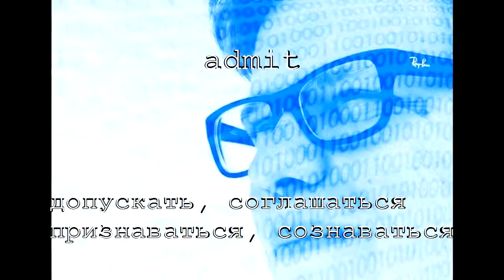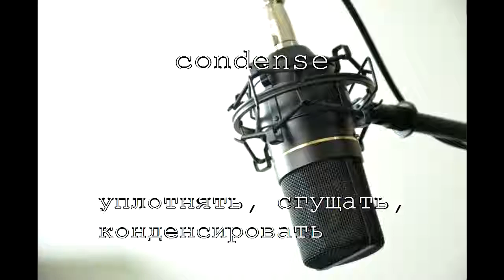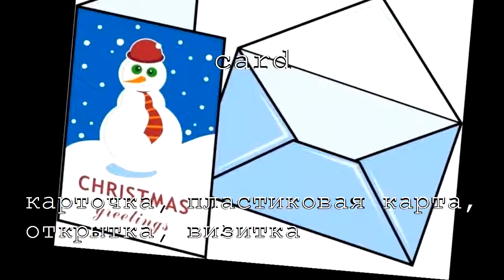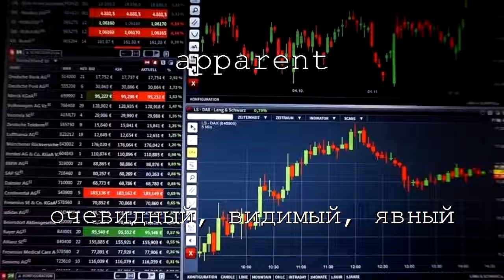Словарный запас Английский класс 31 Серия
На этом канале собраны видео для изучения английского языка  в формате: "Ржу и учусь".
Обучающие ролики направлены на ускоренное запоминание письменной и звуковой формы английских слов, а также их перевода.
При частом просмотре обучающих видео, вы сможете за четыре недели выучить Английский язык в достаточной для общения и понимания форме.
Для того, чтобы свободно говорить на английском нет необходимости знать все слова языка, достаточно знать только самые основные слова для повседневного общения, 4 тысячи самых часто используемых слов Английского языка достаточно для свободного общения в любой англо-говорящей стране.
Данные видеоклипы позволят быстро запомнить самые нужные слова английского языка.
Вы сможете моментально увеличить свой словарный запас до четырех тысяч самых распространенных слов Английского словаря.
На канале вы также можете посмотреть видео-ролики для изучения  денежных знаков, погоды, геометричесских фигур, цветов радуги, названий штатов Америки, природы, путешествий и еды,английского алфавита, чисел и размеров. Все наши видео-уроки распространяются бесплатно.
Эти видеоуроки одинаково необходимы как для новичка, так и для среднего уровня знания языка.
В сети интернет можно найти видеоуроки с помощью которых можно изучать английский по фильмам "Аватар", "Зверополис", "Троя", "Побег из Шоушенка" и множеству других фильмов, но к сожалению это  не всегда похоже на просмотр любимого фильма, чаще всего это просто изучение нескольких фраз из этого фильма.
Любой поисковик покажет вам громадное количество систем обучения английскому, которые обещают выучить язык ничего не делая вот прямо за 1 день, одну неделю, за 16 дней и тому подобное и некоторые из них даже заслуживают внимания, вот например: "Уроки английского языка с Петровым для начинающих - Полиглот английский за 16 часов" или уроки таких авторов как  Ирина Колосова, Елена Шипилова,Оксана Долинка, Ирина Ши,  ГДЗ Биболетова и даже Bebris English под уроки которго можно хорошо выспаться, но подобные обещаяния - это всего лишь рекламный ход и для того чтобы в совершенстве овладеть иностранным языком - необходимо приложить некоторые усилия!
На сайте youtube можно найти видеоролики обучающие английскому языку по песням, это интересный способ обучения, если не учитывать то, что это довольно утомительное занятие.
С чего начинать учить английский и что вообще придется изучать? Для полноценного владения языком на уровне жителя англо говорящей страны вам необходимо изучать:
Английский алфавит и произношение;
Существительные;
Артикли;
Числительные и определители количества;
Различия времён настоящее простое и настоящее длительное;
Степени сравнения прилагательных и наречий (сравнительная и превосходная);
Притяжательные местоимения и притяжательный падеж;
Будущее время и глагол "will";
Глагол have (got) и его описание;
Знакомство со временем Present Perfect;
и еще целый список)).
В любом случае все эти знания совершенно бесполезны, если вы не знаете слов английского языка.
На нашем канале вы без труда сможете освоить английский дома, самостоятельно, не посещая  курсов, удобно расположившись в своем кресле перед монитором и весело проводя время.
По статистике основная масса зрителей ютуба приходят за развлечениями, юмором, приколами и только небольшая часть приходит обучаться. Исходя из этого мы создали новый формат видео-уроков, которые позволяют учиться и весело проводить время одновременно. Дело в том, что наше подсознание устроенно так, что когда мы изо всех сил стараемся что-то запомнить, то как правило в последствии все забываем. А информация поступившая в к нам как бы между делом, без сосредоточения и в расслабленном состоянии - отлично записывается в нашу память. Именно на этом принципе построена наша система запоминания Английских слов. Каждое слово отображается на экране на ангийском и русском языке, оно проговаривается  множество раз голосами разных людей,  так же для каждого слова подобраны ассоциации. Далее проигрывается короткое видео развлекательного характера, которое призвано отвлеч зрителя и снять напряжение. Все это помогает максимально качественно запоминать новые слова совершенно не уставая от просмотра весело и с пользой проводя время.
Небольшое предупреждение: настоящие видеоролики не подходят для изучения английского маленьким детям, так как в  содержимом может присутствовать взрослый юмор, конечно в них нет ничего нецензурного или пошлого, просто для детей больше подойдут мультфильмы по изучению английского.